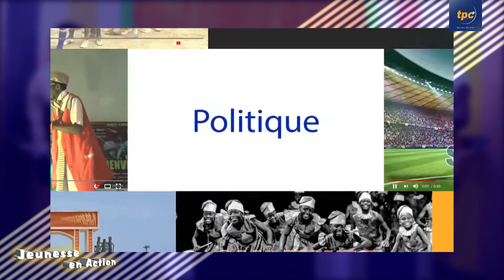EMISSION JEUNESSE EN ACTION: INSERTION PROFFESSIONNELLE DES JEUNES PAR LE VOLONTARIAT INTERNATIONAL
Ce deuxième numéro de l'émission Jeunesse en Action a reçu les responsables de la Plateforme de Solidarité Internationale(PSI)  et de l'ONG Jeunes Engagés pour la Solidarité, la Paix et le Développement(JESPD) pour nous parler du programme de volontariat international qui a reçu des jeunes Français sur la terre béninoise pour un mois d'activités de brassage avec les jeunes béninois.